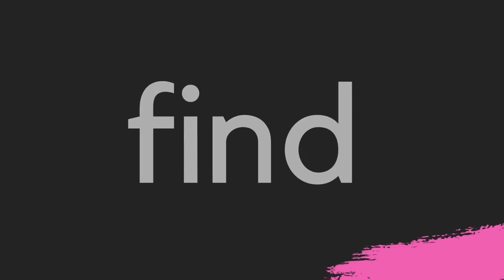List D Group 11-20 Supported SD308